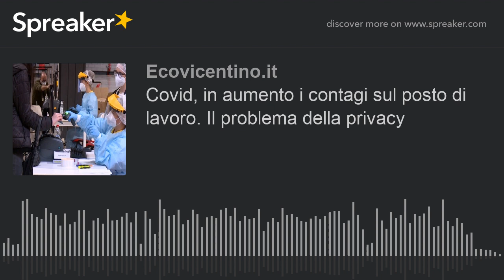Covid, in aumento i contagi sul posto di lavoro. Il problema della privacy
A Vicenza e provincia si registrano 2.187 casi, di cui 1.709 donne e 478 casi sono uomini, che descrivono un’incidenza del 17,2 % sul totale regionale.